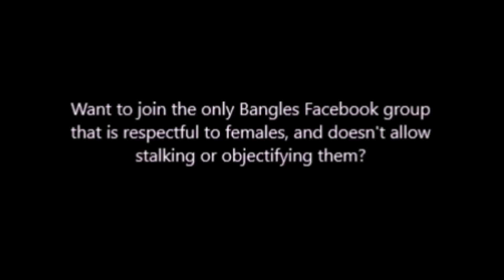Jules Shear - 'If She Knew What She Wants' (Demo Version)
Vinyl rip of the original demo of the song that eventually appeared on Jules' album 'Demo-itis' in 1986.

To all of The Bangles fans (especially female) who would like to join a Bangles Facebook group that doesn't allow mental illness, telling bizarre lies about Annette Zilinskas, stalking, or objectifying females, we have a refreshing alternative for you